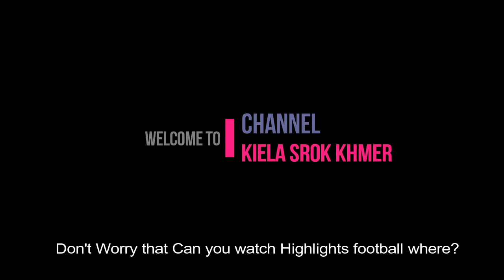Schedule of Cambodia National Team in AFF SUZUKI CUP 2018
Video show Schedule of Cambodia National Team in AFF SUZUKI CUP 2018.

🔝football and goals in Metfone cambodia lege, thai premier lege, viet nam super cup, AFC U 23 championship, AFC cup, AFC champion lege click this

👋Skill sou yaty vs jordan afc asian cup